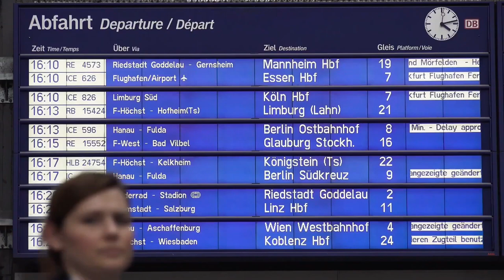Heiko Grauel: Die neue Stimme der Deutschen Bahn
Heiko Grauel ist die neue Stimme der Deutschen Bahn und verantwortlich für die bundesweiten Lautsprecherdurchsagen.